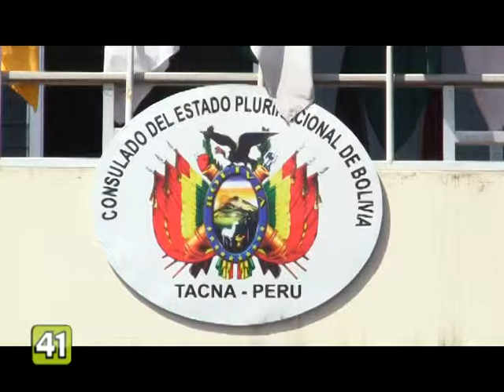BOLIVIANOS EN TACNA DEBEN REALIZAR REGISTRO BIO MÉTRICO